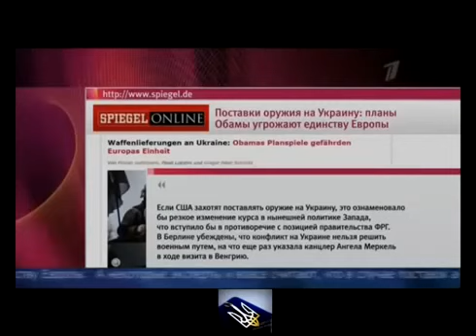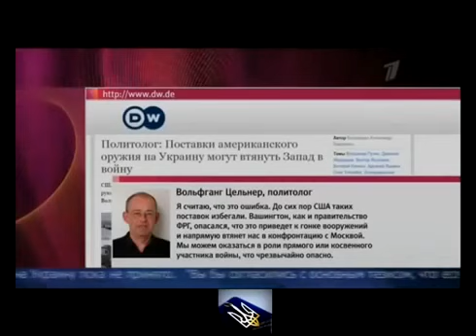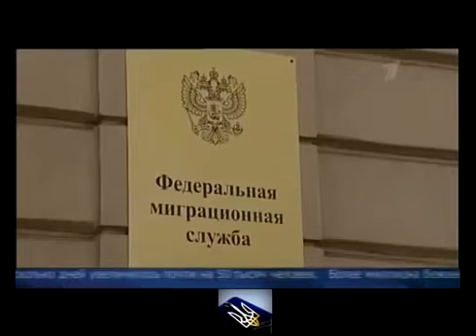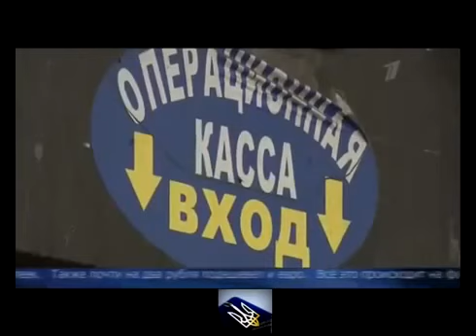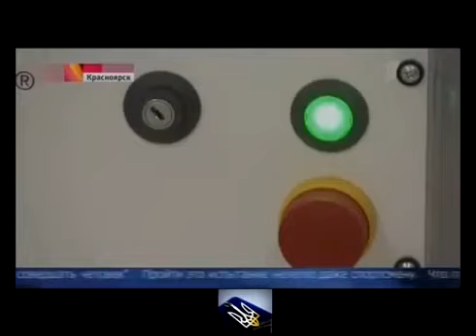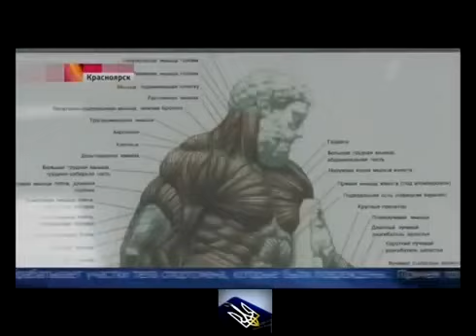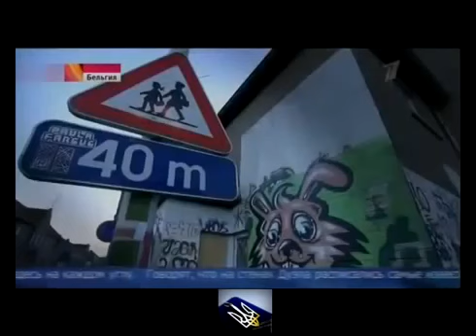Горячии вести Россия российские заложники 07 02 2015 и коротко о главном в мире 05 02 2015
Эту страну не победить! Видео о России и не только!